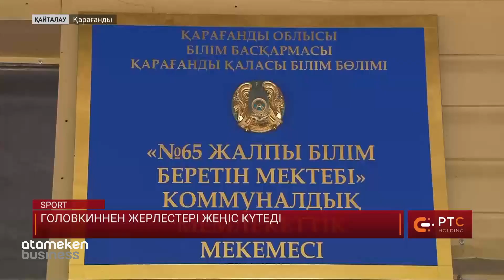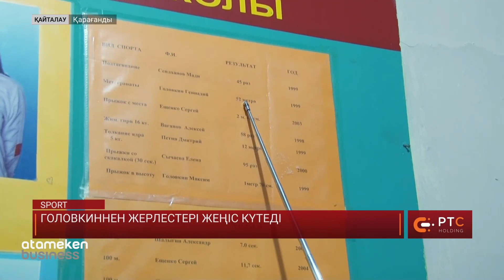Головкиннен жерлестері жеңіс күтеді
Геннадий Головкин мен Сауль Альварестің үшінші жекпе-жегі 17-ші қыркүйек күні өтеді. Бокс мамандарының басым бөлігі «Канело» жеңіске жетеді дейді. Оған не себеп, қарағандылық спортшының жерлестері не дейді? Кеншілер өңірінен Айман Сағатай біз білмеген спортшының сырларын ашады. Толығырақ келесі материалда